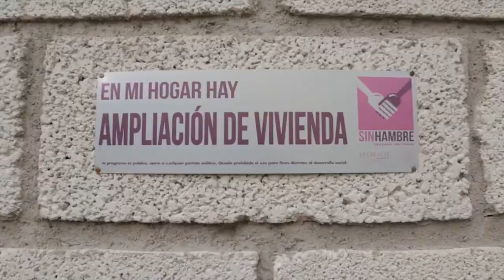No necesito amnistía, Rosario Robles | La Crónica de Hoy | Eimy Arriaga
Nota de Eimy Arriaga. La Secretaria de Sedatu, Rosario Robles, compareció ante diputados y dijo que las acusaciones de desvío son violencia de género.